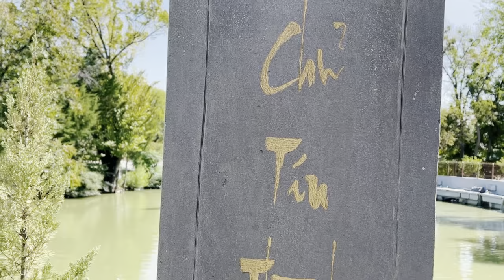Chùa ĐẠO QUANG ở Garland TEXAS | Chồng MỸ đi Chùa Viếng PHẬT | Trang Cuộc Sống Mỹ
Chùa ĐẠO QUANG ở Garland TEXAS | Chồng MỸ đi Chùa Viếng PHẬT